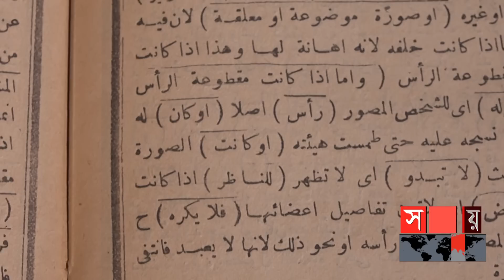স্বামীকে ভাই বললেন মৌসুমী, ইসলাম কী বলে? | Zayed | Mousumi | Omar Sani | Somoy Entertainment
স্বামীকে ভাই ডাকায় সামাজিক যোগাযোগমাধ্যমে হাস্যরসের যেমন সৃষ্টি হয়েছে তেমনি অনেকেই বলছেন ইসলাম ধর্ম মতে স্বামীকে ভাই ডেকে ভুল করেছেন মৌসুমী। তাই প্রশ্ন উঠেছে নিজের স্বামীকে কি আদৌ ভাই বলে ডাকা যায় কিনা এ নিয়ে।